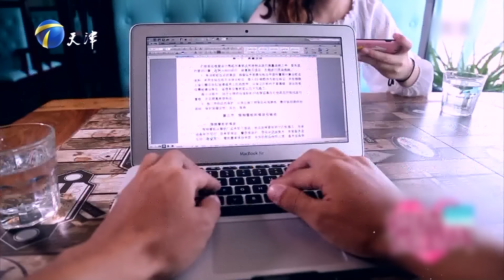穷小子为和美女结婚拼尽一切省钱 一个月挣五千存四千！《爱情保卫战》整片